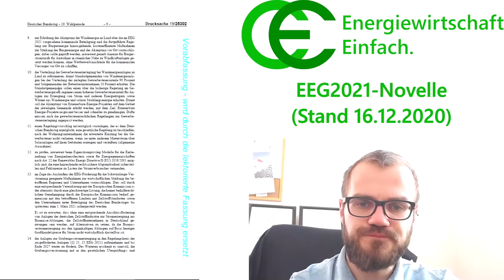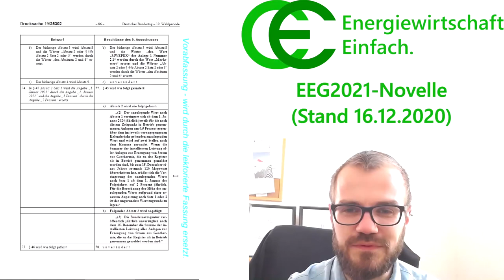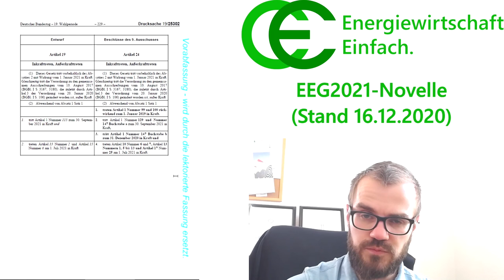EEG2021-Novelle Stand 16.12.2020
Der Bundestag wird am 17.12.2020 über das EEG2021 entscheiden, nachdem der Wirtschaftsausschuss am 15. Dezember seine Empfehlungen ausgesprochen hat. In diesem Video fassen wir den aktuellen Stand zusammen.